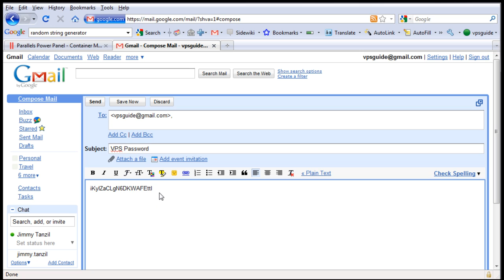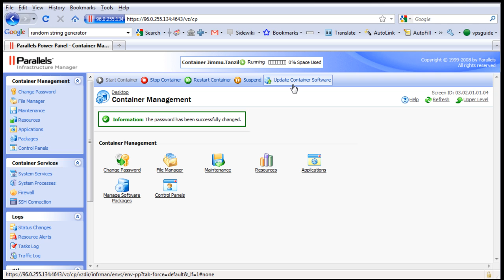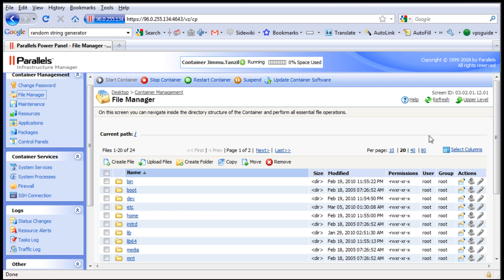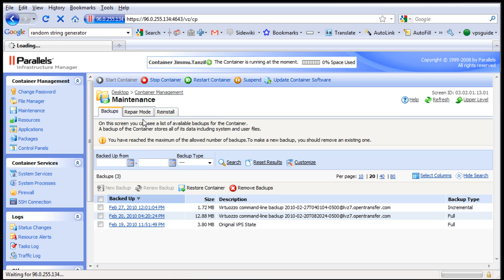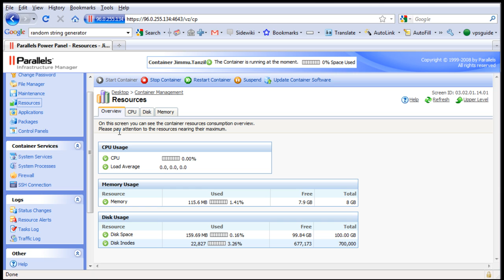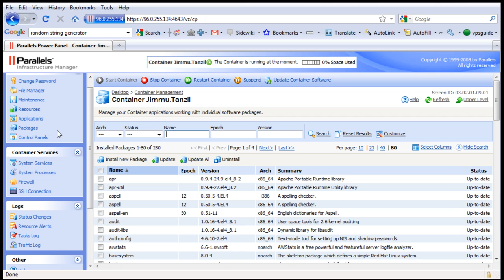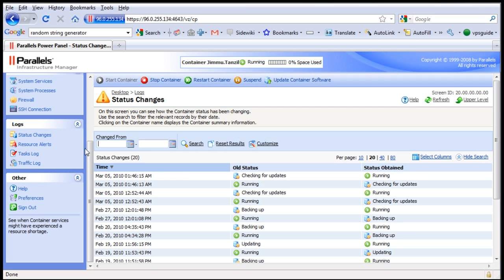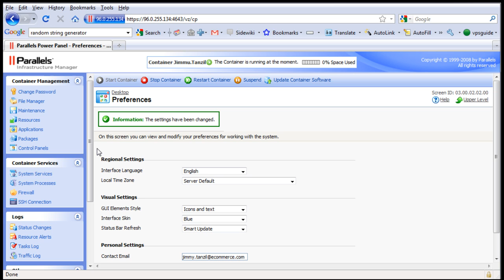Parallels Power Panel Guide (2 of 2)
How to use parallels power panel with your VPS Part 2